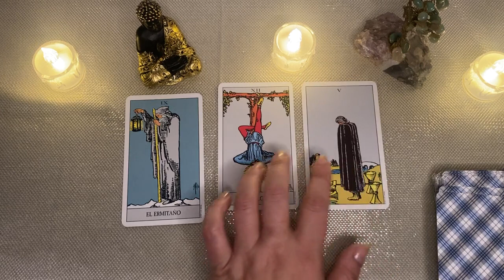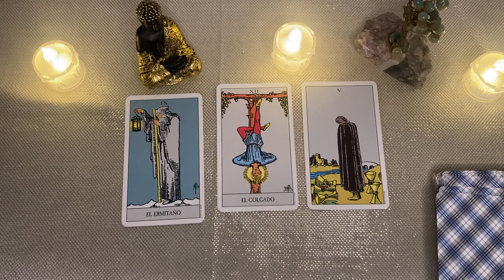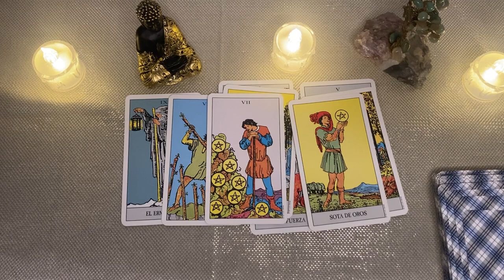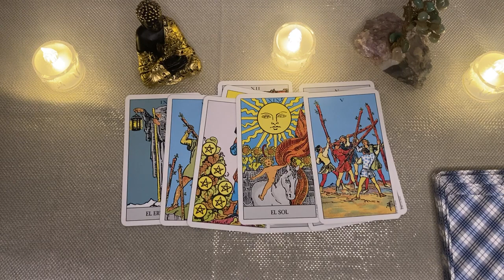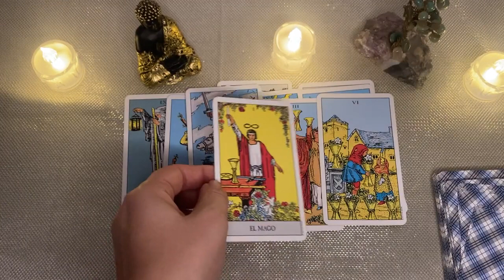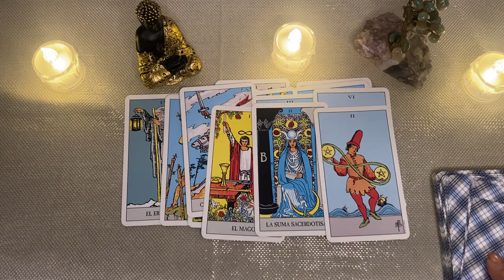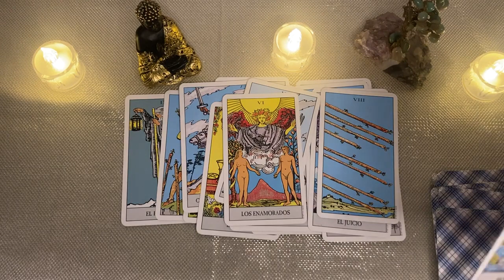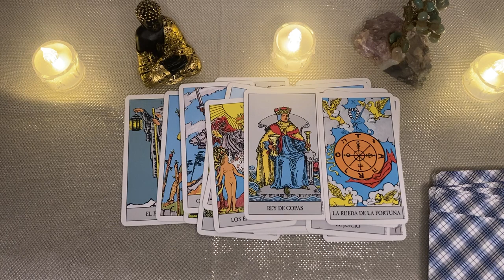𝐂𝐀𝐍𝐂𝐄𝐑 ♋️👉𝗘𝗦𝗧𝗢 𝗲𝘀𝘁á 𝗮 𝗣𝘂𝗻𝘁𝗼 𝗱𝗲 𝗘𝗦𝗧𝗔𝗟𝗟𝗔𝗥..! ¡𝗟𝗼 𝗾𝘂𝗲 𝗧𝗮𝗻𝘁𝗼 𝗧𝗜𝗘𝗠𝗣𝗢 𝗘𝗦𝗣𝗘𝗥𝗔𝗦𝗧𝗘➡️𝐇𝐎𝐑𝐎𝐒𝐂𝐎𝐏𝐎 CÁNCER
Angie Velasco
BANGTANTV
Cinema Ivis
Clash Royale
COMO SE ELIGE PORTERO EN EL BARRIO:
DanoMC
Diario El Comercio Videos
Distrito Comedia
DOGTOOTH

K OS
Las Estrellas
Merluso
Mis Pastelitos
Natanael Cano
RICHARD TV
Shorts populares
Silvio Gamer